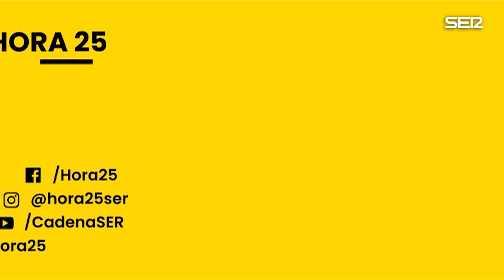Las entrevistas de Aimar | Ferrán García Rigau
Aimar Bretos entrevista a Ferrán García Rigau, director de data en Iberia y director del sistema de gestión de la relación de Iberia con sus clientes